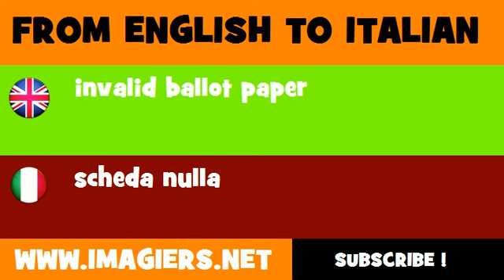FROM ENGLISH TO ITALIAN = invalid ballot paper